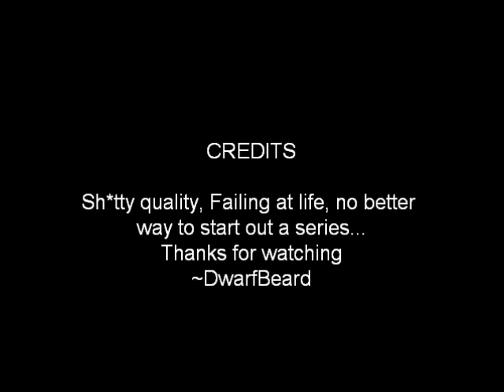Lets Fail; Super Smash Bros Melee EP1: F*ck you Dr.Mario